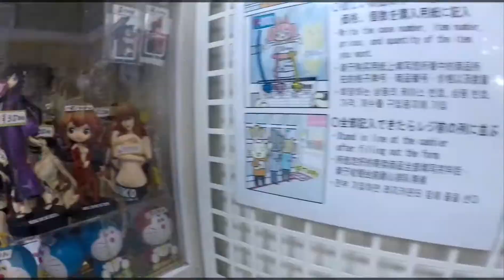เที่ยวญี่ปุ่นง่ายๆ ไปเองก็ได้ Akihabara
โฉบไปอะกิฮาบาระในเย้นวันที่ฝนตก 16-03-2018